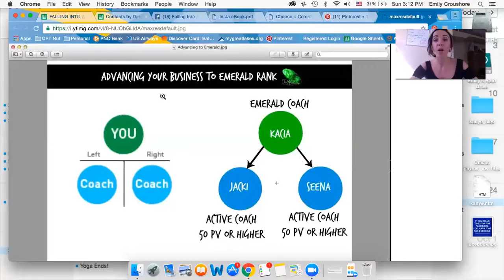Welcome New Coach | Success Club + Emerald Rank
This is the 2nd video in your Coach Welcome Letter! Please take your time going through the TRAINING section in your online office to find tools on hitting success club each month, as well as taking advantage of YouTube + Top Coach tips!